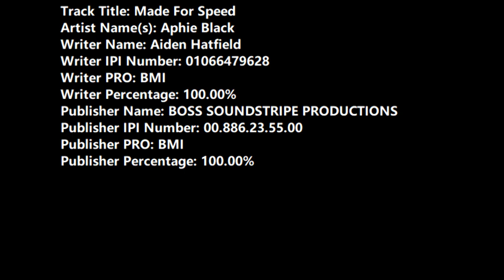Great Guitar Build Off 2021 - Flying V Kit -Electronics & Playthrough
We finally finished the wiring and get to the sounds!